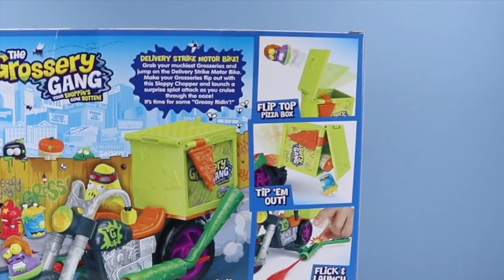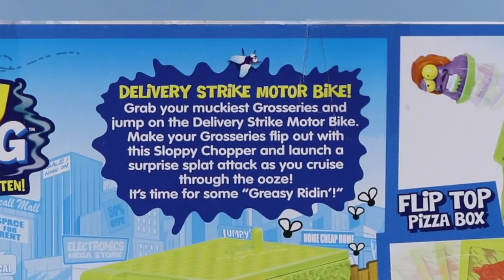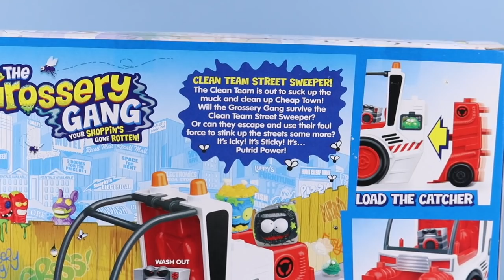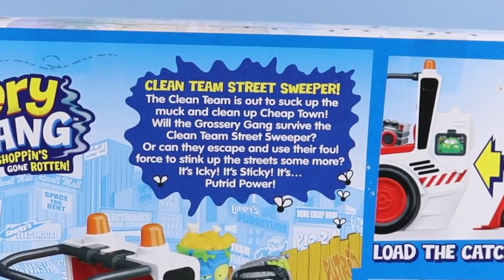The Grossery Gang Delivery Strike Motor Bike vs Clean Team Street Sweeper Moose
The Grossery Gang Series 3 Delivery Strike Motor Bike vs The Clean Team Street Sweeper from Moose Toys! Squirrel Stampede reviews the 2 vehicles, one clean, the other scummy, which one will flip, shoot, propel, sweep, and eject the most!?! Each includes 2 exclusive Grosseries, and each works with Grosseries Action Figures!

Found USA retail, Toys R Us, $15 each.

Music

Ski Vacation 1, 2, 3

Goofy Moments 8

Spider Juice